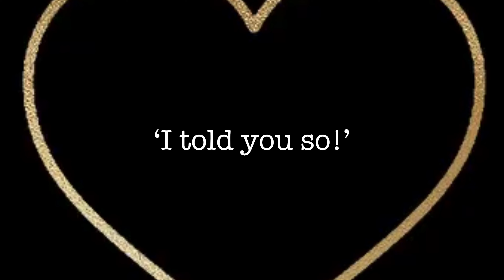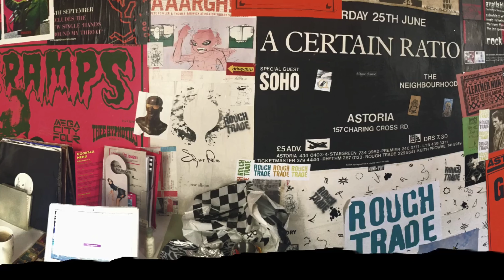Rainbow Poetry for Pride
4 Talented Poets share their exciting new work to celebrate Pride 2020

Discover these fresh takes on 'ACCEPTANCE' and feel proud x